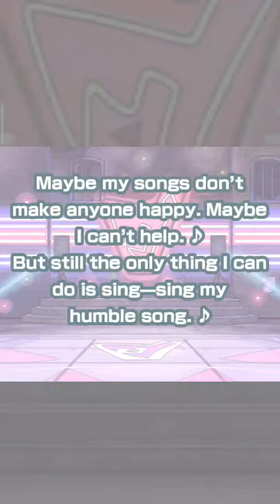Steven and ShinyRay pull (Part 2)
Very insane luck today... ...but how much gems i cost?!